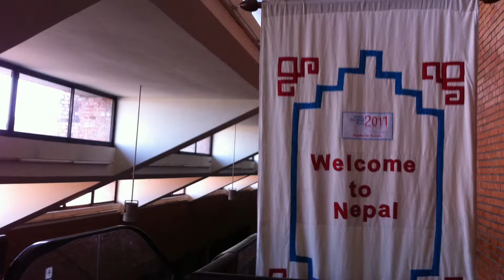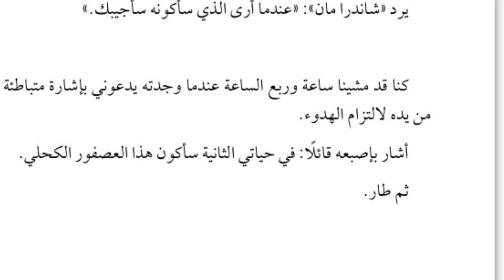Népal.. 4 ans déjà...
Mon voyage au Népal en 2011